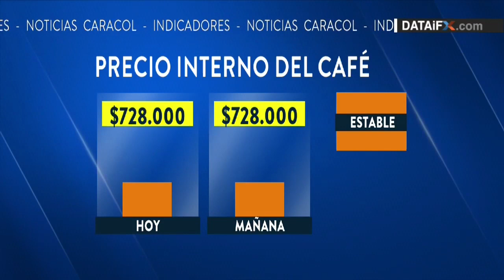Precio del dólar 11 de enero de 2019 | Noticias Caracol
La Tasa Representativa del Mercado se sitúa en $3.136, 49 centavos.